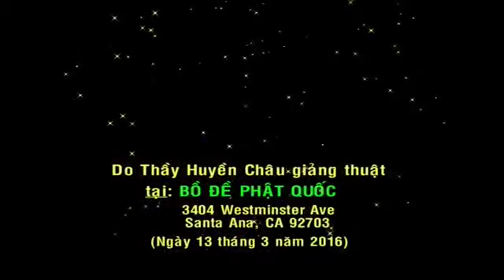Kinh Vô Lượng Thọ - Phần 11 - TT. Thích Huyền Châu giảng giải